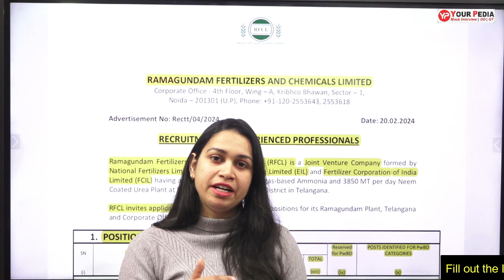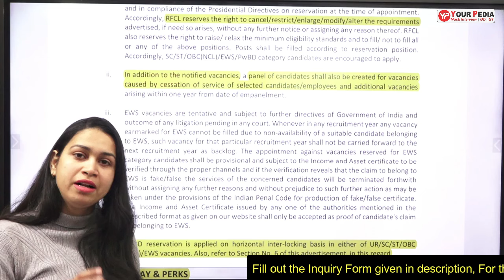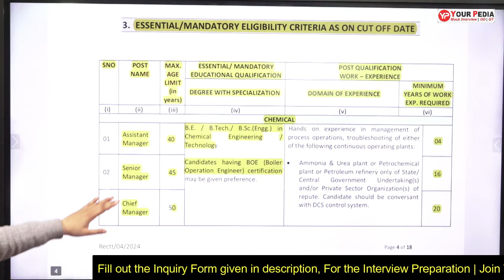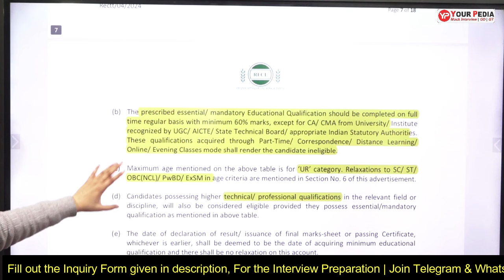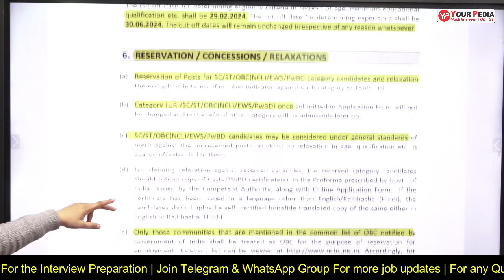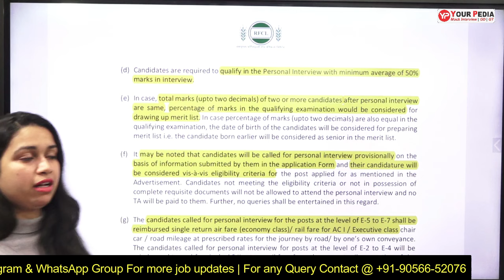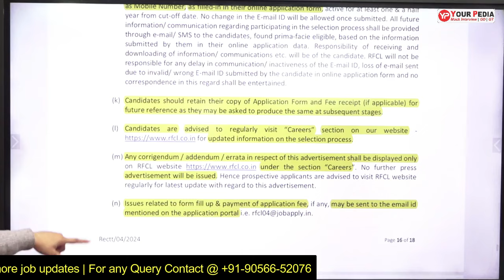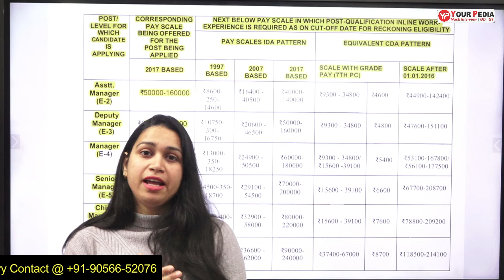RFCL Recruitment 2024 | RFCL Professional Vacancy 2024 | Permanent Jobs | Govt Jobs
RFCL Recruitment 2024 | RFCL Professional Vacancy 2024 | Permanent Jobs | Govt Jobs| Apply Online | Full Details | Qualification | Full Notification & Application Details | Apply Online | Age | Salary | Important Dates | Application | YourPedia | Written Exam | Interview Preparation